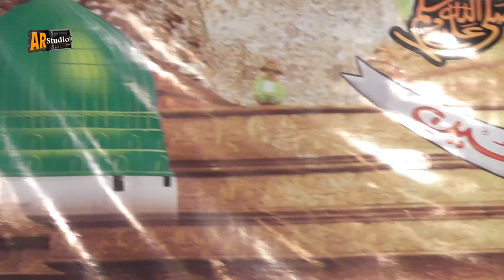Zahid Ali Kashif Ali Mattay Khan Qawal Sadqa Hussain A.s Da New Qaseeda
NewQaseeda2018 Mula Hussain
Sadqa Hussain A.s Da